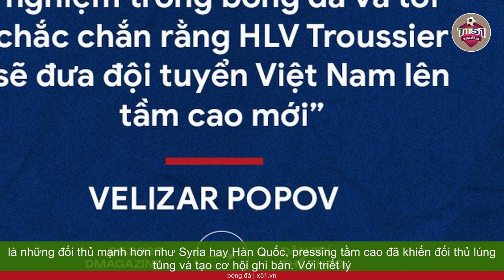PRESSING TẦM CAO | VŨ KHÍ HIỆU QUẢ CỦA ĐỘI TUYỂN VN DƯỚI THỜI HUẤN LUYỆN VIÊN TROUSSIER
Pressing Tầm Cao: Vũ Khí Hiệu Quả Của Đội Tuyển VN Dưới Thời  Huấn luyện viên Troussier. Khả năng pressing tầm cao của đội tuyển VN dưới sự dẫn dắt của  Huấn luyện viên Troussier đã trở thành vũ khí lợi hại và sự khác biệt lớn nhất so với người tiền nhiệm. Thầy Park thường yêu cầu các tuyển thủ nhập cuộc với thế trận chắc chắn và thực dụng, tấn công theo tình huống và thường khai thác vào những khoảng trống, tận dụng sai lầm của đối thủ. Tuy nhiên, đội tuyển VN của  Huấn luyện viên Troussier đã mạnh dạn đẩy cao đội hình và thực hiện pressing tầm cao ngay ở phần sân đối phương để tạo áp lực bất ngờ, giành bóng và tấn công trực diện. Cho dù đó là những đối thủ mạnh hơn như Syria hay Hàn Quốc, pressing tầm cao đã khiến đối thủ lúng túng và tạo cơ hội ghi bàn. Với triết lý lối chơi và ứng dụng thực tế, đội tuyển VN đã thể hiện sự hiệu quả của pressing tầm cao. Pressing tầm cao không chỉ là vũ khí lợi hại mà còn là biểu tượng cho lối chơi hiện đại của đội tuyển VN dưới thời  Huấn luyện viên Troussier.